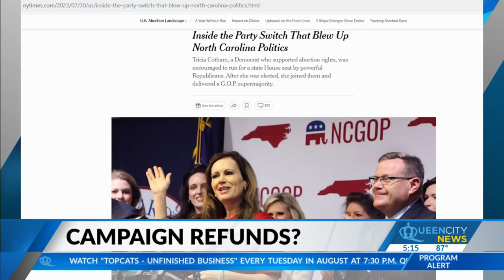Campaign refunds? NYT reports Rep. Tricia Cotham refunded Democratic activist